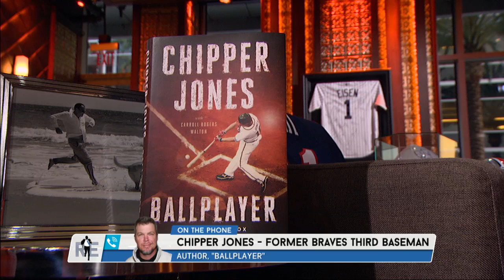Chipper Jones says Greg Maddux is a Prankster for the Ages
You will be surprised to find out who was the biggest prankster on those great 1990's Atlanta Braves teams.  Chipper Jones tells us who it is and why he had to have eyes in the back of head when this teammate was around. (3.31.17)